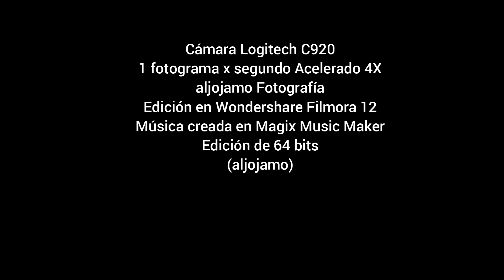20240312 TIMELAPSE ATM RETIRO WF12 4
Time Lapse - Actividad Atmosférica - Marzo 12 de 2024 - El Retiro, Antioquia
Colombia
aljojamo Fotografía
Pista:  aljojamo_Studios_015_Movie_Score_aljojamo_1_20221010_320KBPS.MP3